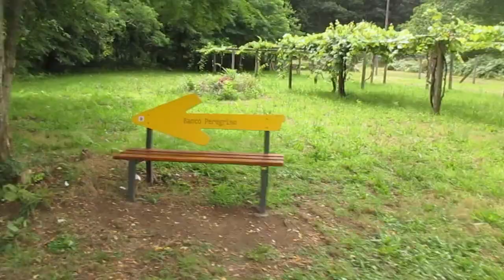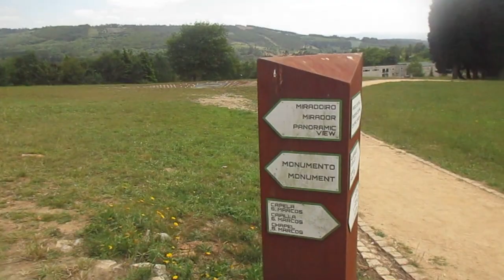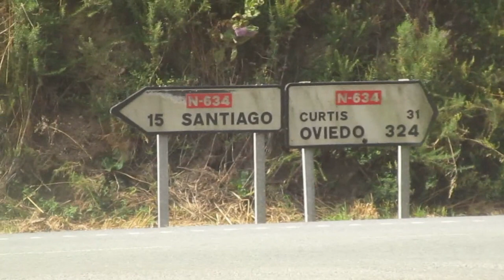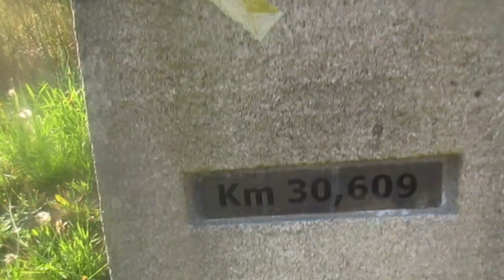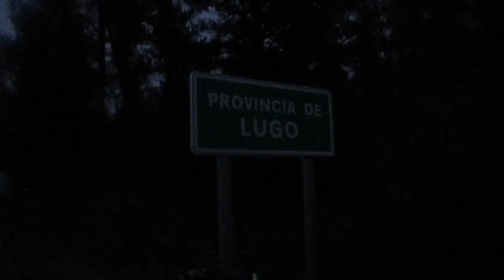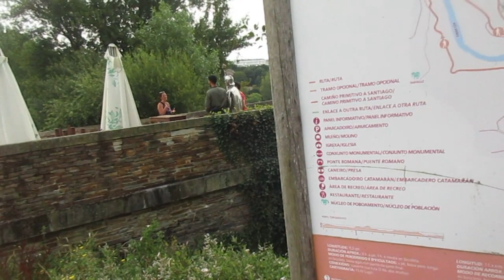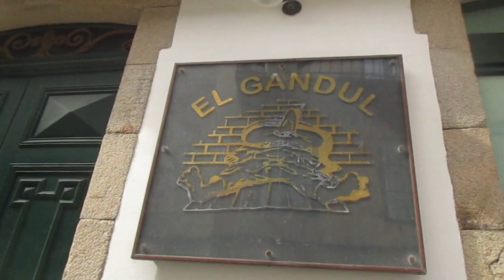Microaventura a Lugo desde Pontevedra y vuelta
2 noches de vivac. Camino Portugués desde Pontevedra y del Norte de Santiago hasta Lugo. Vuelta por Camino Primitivo y Francés. 340 km. ¡Qué caminos!
.▶Sigue leyendo  👇
Si compras lo que quieras 🤗a través de estos links me ayudarás. Estoy sin trabajo.